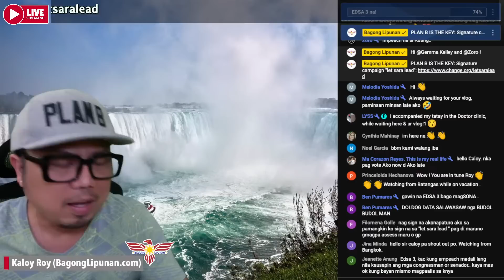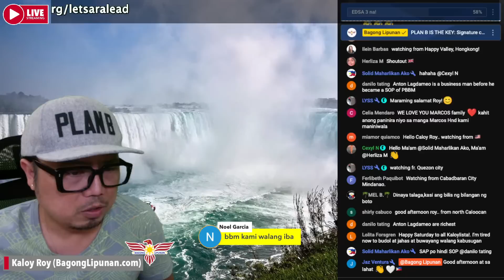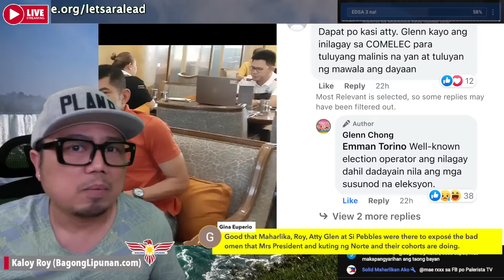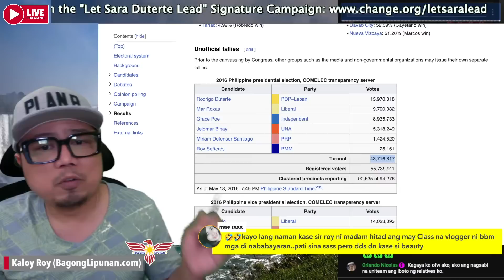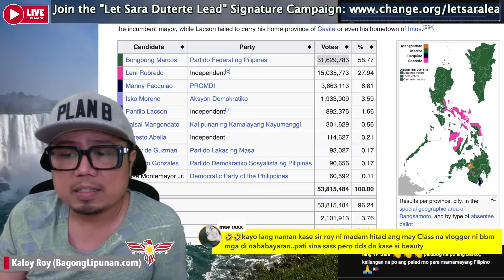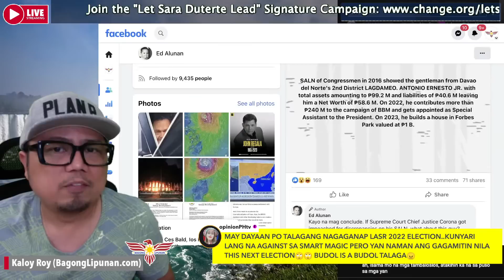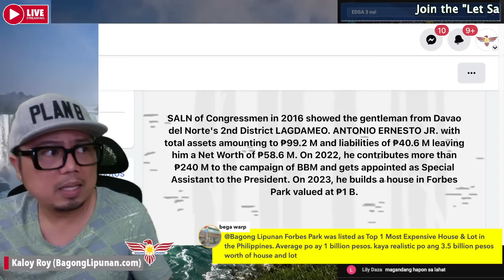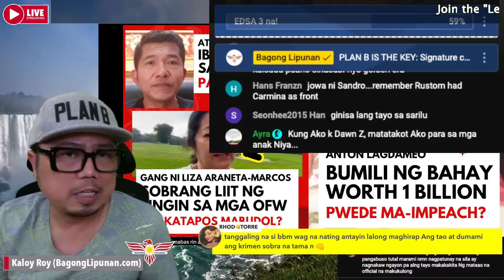GLENN CHONG IBUBULGAR SI BBM? | ANTON LAGDAMEO PWEDENG MA-IMPEACH? | OFWs SOBRANG BUDOL [390]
GLENN CHONG ibubulgar ang pandaraya ni BBM? Anton Lagdameo pwedeng i-impeach dahil sa pagbili ng 1 billion worth na bahay? Mga OFWs nabudol na nga, sobrang liit pa daw ang tingin ng staff ni Liza Araneta Marcos.

PWEDE NA MAGPADALA ng pera sa Pilipinas gamit ang Sendwave App!

Maharlika - Claire Eden Contreras
​@Boldyak TV